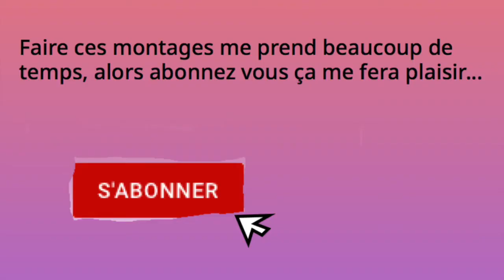Fortnite Montage-RISE-league of legends🏔️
Si la qualité d'images est meilleur sur cette vidéo n'hésitez pas à me le faire savoir en commentant cette vidéo.
Montage : evariste_06/IMovie/1 heure 30
Artistes : The Glitch Mob, Mako, The Word Alive, League of Legends